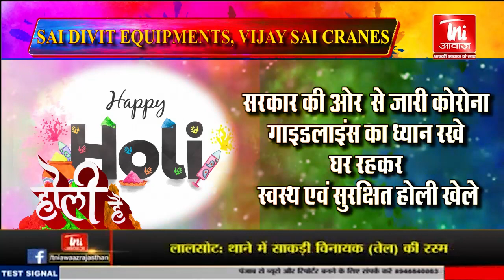TNI AWAAZ HOLI WISHES || होलिका दहन और रंगोत्सव की हार्दिक शुभकामनाएं